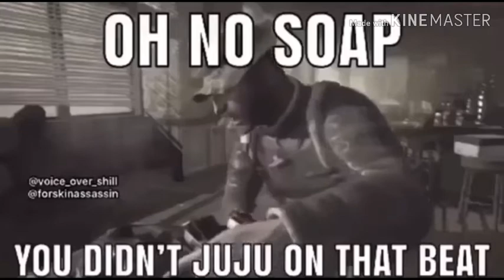21st century humor